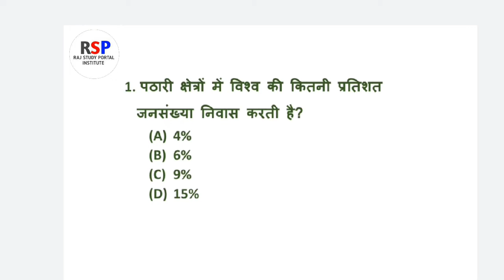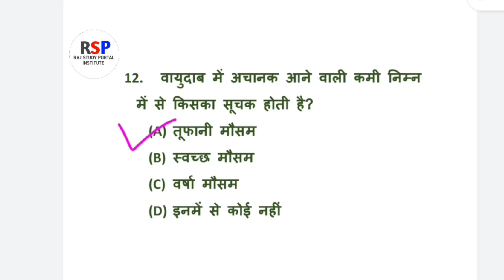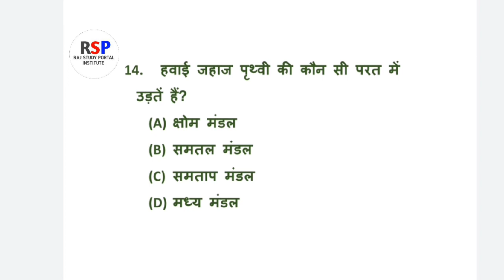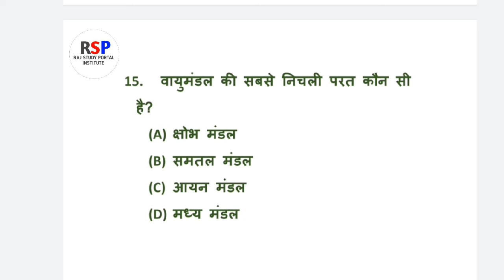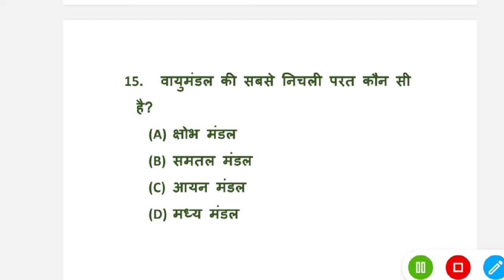सामाजिक विज्ञान(भाग-27) social studies questions for CTET Exam july 2020|| Important questions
Socialstudies questions for CTET exam july 2020
importantquestions for CTET exam 2020
s.st important questions
सामाजिक विज्ञान (भाग- 27)
सामाजिक विज्ञान (भाग -27) महत्वपूर्ण प्रश्न

Here in this video, we have given important questions of social studies (part-27) for CTET exam July 2020.